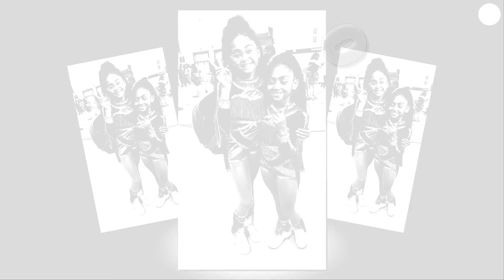Brooklyn Skye VS Moments With Bella Bliss Natural Transformation 🌟 2024 | From 0 To Now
🌟Instagram Star Brooklyn Skye was born on May 8, 2013 in United States (She's 10 years old now).

Dancer, actor, and artist who is popular on her missbrooklynskyeInstagram page where she has earned more than 100,000 followers. Her social media centers around dance, fashion, and lifestyle content for kids.